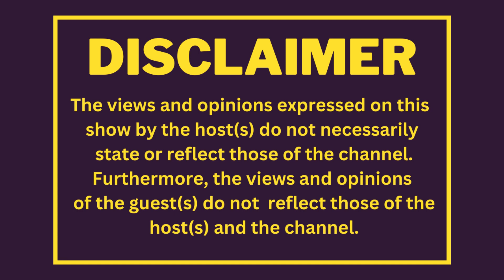EPISODE 43 | Slay Mama,Phalaphala,Makhadzi Outfit,Penny Penny,LIVHU,Bester,Queen Minaj,Malome Vector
EPISODE 43 | Slay Mama - Batondy, Phalaphala shows , Makhadzi Outfit, Penny Penny, LIVHU, Thabo Bester, Queen Minajo, Malome Vector Vs Ambitious, Only Fans, AI, Rodigeda show

TIME STAMPS:
Intro - 00:00
Slay Mama - Batondy - 01:47
Only Fans - 07:12
Rodigeda show - 10:40
Phalaphala shows -  13:57
Makhadzi outfit  - 22:12
Penny Penny - 26:30
SABC LIVHU -  28:54
Thabo Bester - 34:38
AI - 40:47
Queen Minajo - 50:32
Malome Vector Vs Ambitious -  57:03

🧑🏽 Host : @Man-Gale
🧑🏽Host: @Ndinema